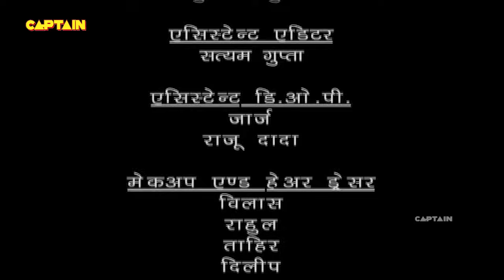Baalveer ( बालवीर ) Full Episode 710 || Dev Joshi, Karishma Tanna